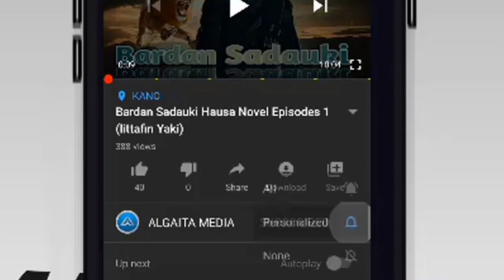Bardan Sadauki | Best Hausa Novel | Algaita media Episodes 10 |Litafin yaki•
Bardan Sadauki # Best# Hausa# Novel | Algaita media Episodes#
 Wanan Hausa Novel ne wanda yake kawo muku Labari akan wani bardan sadauki